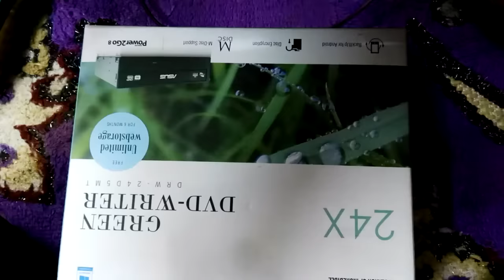how to find short circuit in laptop motherboard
learn some methods to find short circuit in laptop motherboard